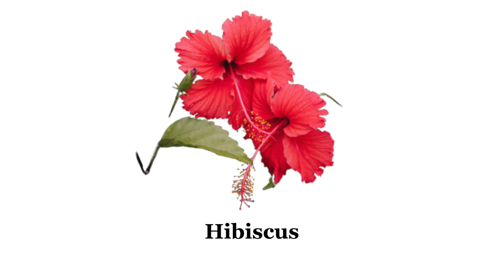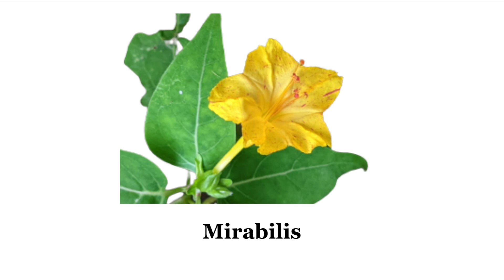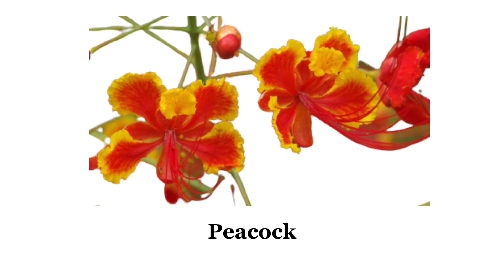Flower name with picture in English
Flower name in English
flower picture
lear flower name